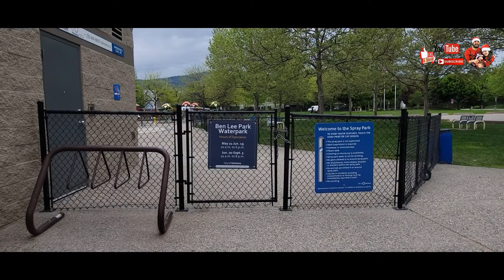BENLEE WATERPARK NAG ENJOY SI BRIELLE KAHIT MALAMIG I BIE FIL-CANADA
OPEN NA ANG WATERPARK KAYA BUMAMA KAMI PARA TIGNAN AT NG MAKAPAG BIKE NA RIN SI BRIELLE I BIE FIL-CANADA I @KAPAKNERBRYCELBRIELLEVLOG

PLEASE LEAVE SOME COMMENTS OR ANY SUGGESTIONS ON THE COMMENTS SECTION DOWN BELOW THANKS